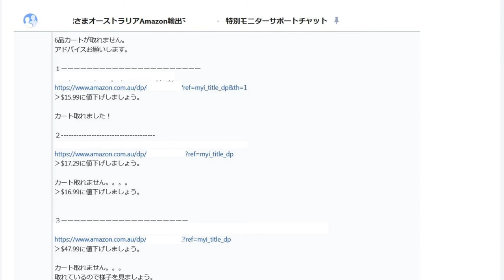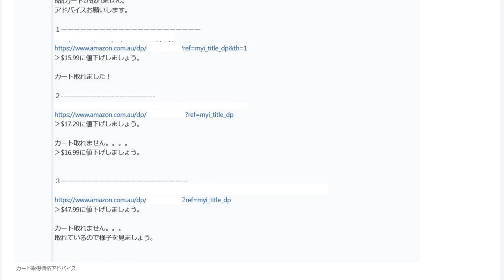Amazonカート取得価格サポート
ライバルの価格を見てカートが取れる価格をアドバイスします。

1日10分で月10万円を稼ぐ! Amazon輸出ビジネスがわかる本(2013/11/22)